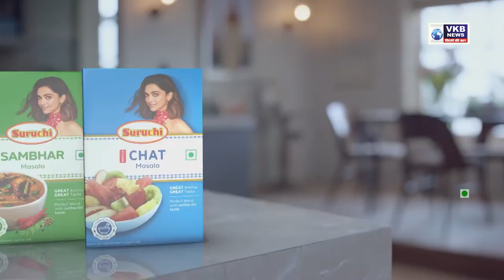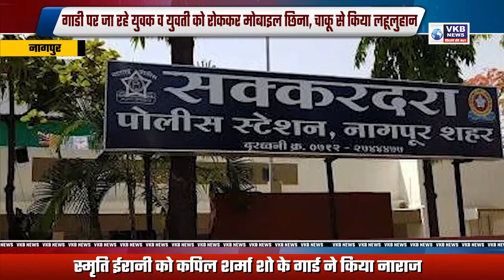प्रादेशिक मनोरुग्णालय में सुरक्षा गार्डों का दारू पार्टी करता वीडियो हुआ वाइरल